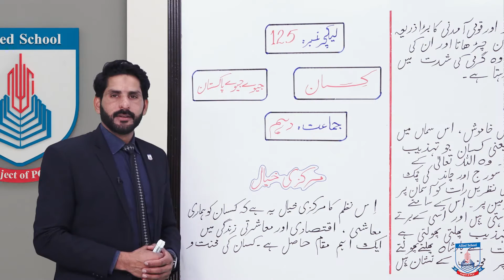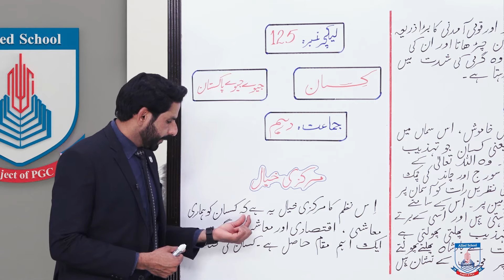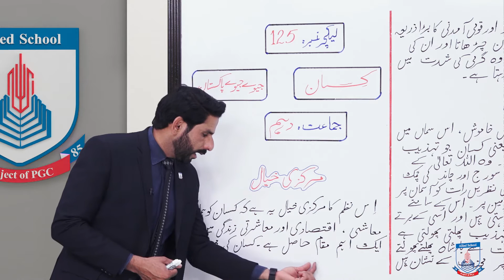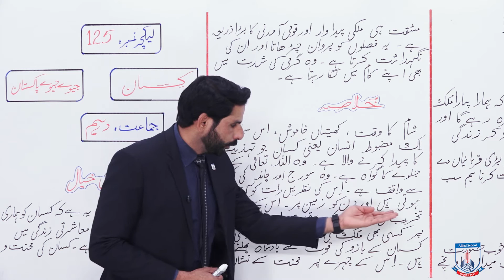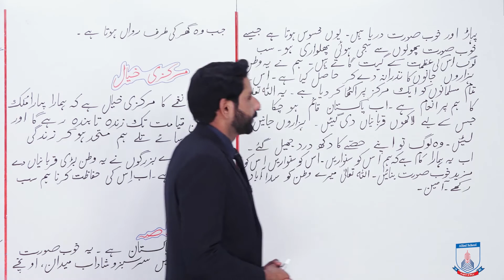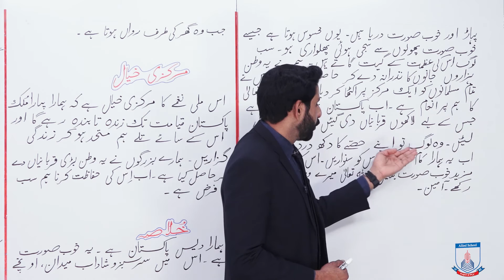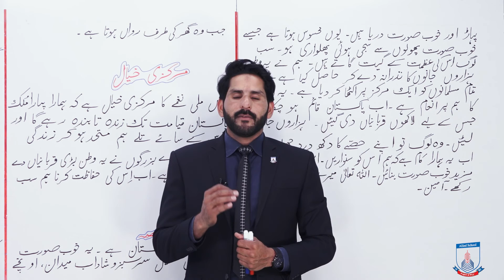Class 10 - Urdu - Lecture 125 - nazam kisan oar jeevy jeevy pakistan - Allied Schools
nazam kisan oar jeevy jeevy pakistan ka khulasa